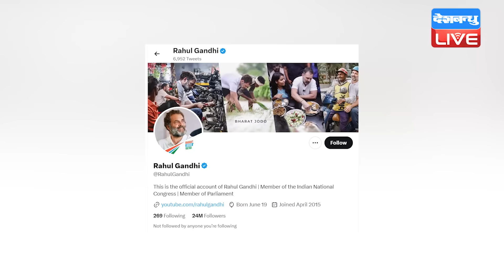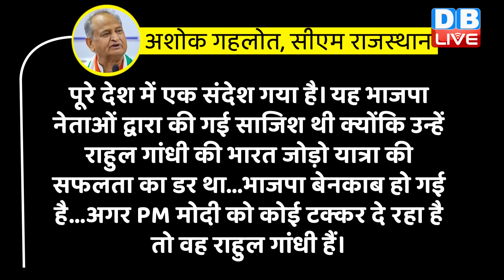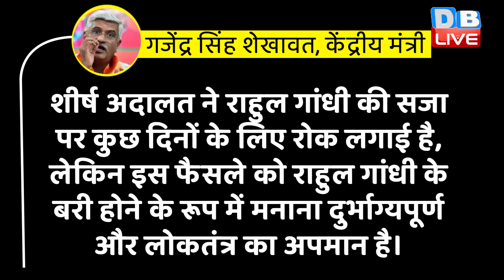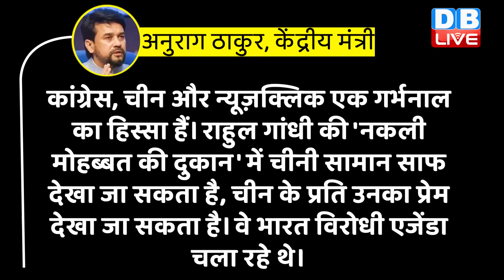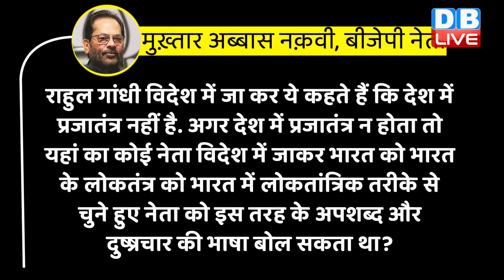Rahul Gandhi ने कैसे पलट दी BJP की बाजी | Special Report | Monsoon Session | PM Modi